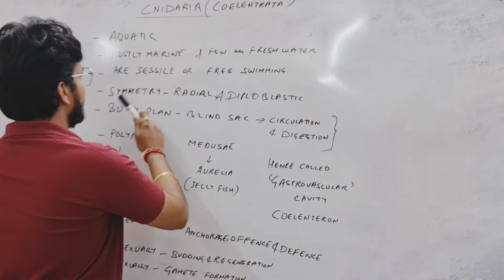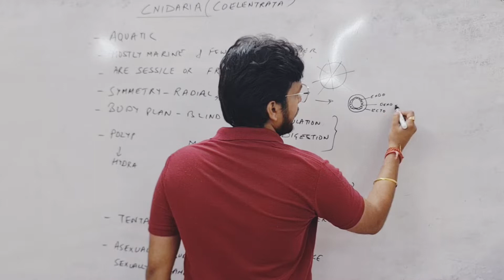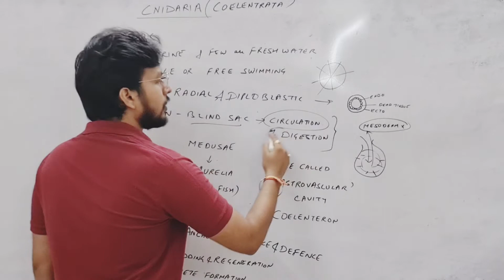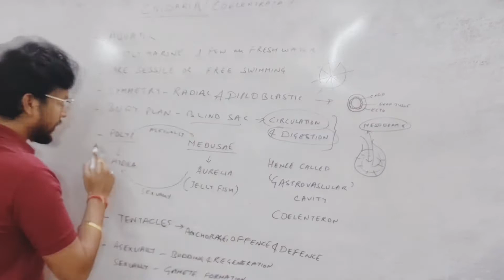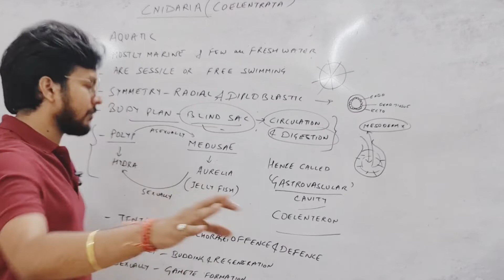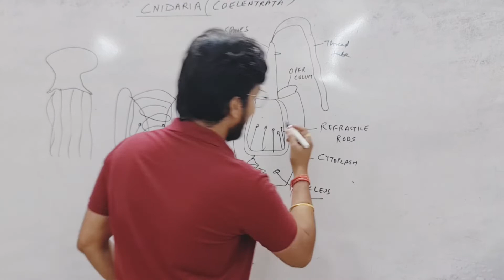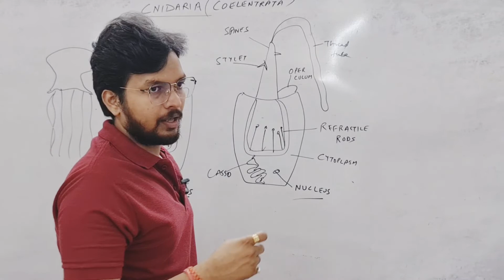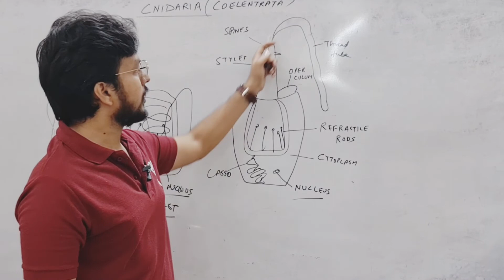CNIDARIA ( C-SILENT, NI...DA...RIA)😃 COELENTERATA.